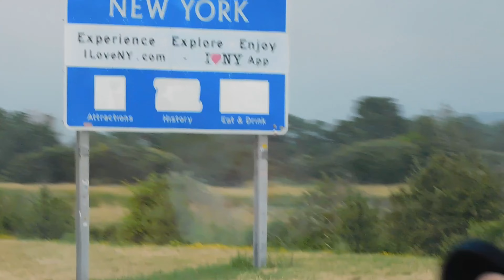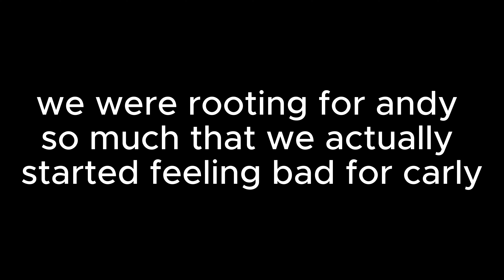The Niagra Falls Video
Join us on an EPIC journey from Michigan to Niagara Falls, where we experience the beauty, power, and excitement of one of the world's most famous natural wonders. In New York State we camp under the stars and play a game of Monopoly that's sure to get heated. Then, we head to Niagara Falls, where we hitch a ride on the maid of the mist to get up close and personal with the thundering cascades.